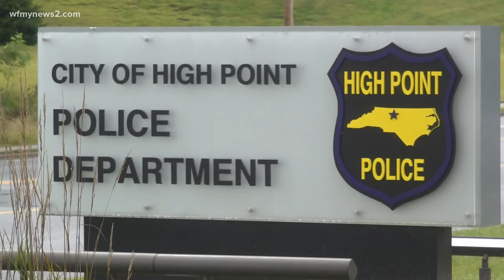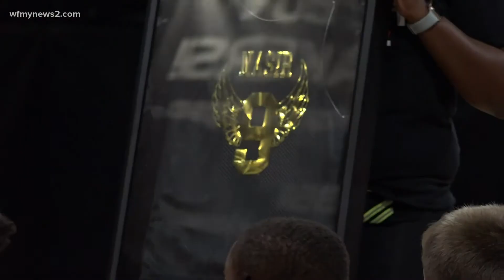Basketball academy honors High Point 4-year-old who accidentally shot himself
Nasir Fagan's family was there for the emotional tribute. His teammates and coach retired his jersey.